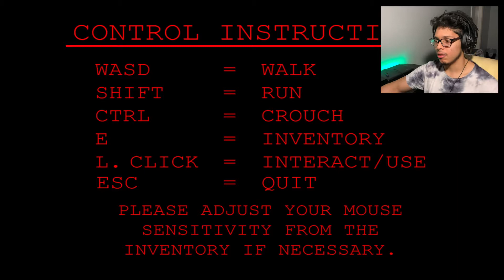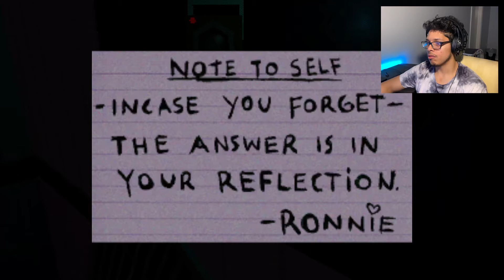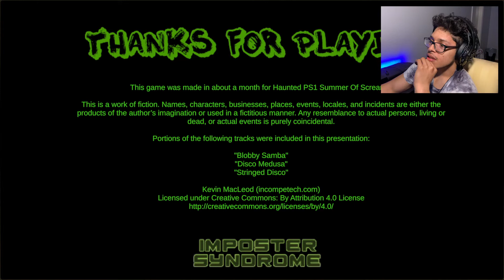[Free Horror Game] This Game Is Weird Funny Scary Cringe ALL AT THE SAME TIME!!! LMAO [DEATH FLUSH]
This is a free horror game called DEATH FLUSH. It kinda has lame grandpa jokes that make you cringe but its funny at the same time LOL. Its scary in some parts. Its a different game it was fun playing it. Weird gameplay most of the time tho and confusing.

Well Hope You Enjoy WATCHING. Leave a LIKE YOU DID if and SHARE IT and SUBSCIBE IF YOU CHOOSE TO.
I Appreciate ALL THE SUPPORT THANK YOU!